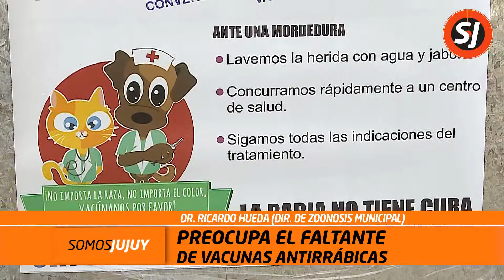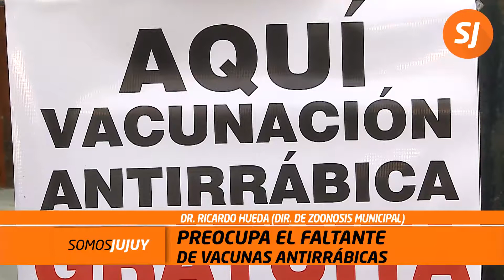Preocupa el faltante de vacunas antirrábicas